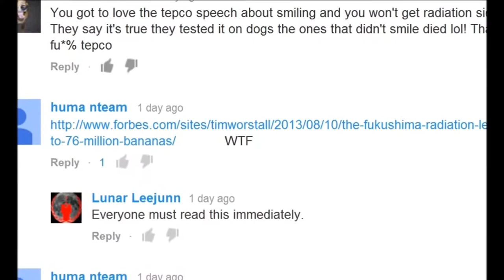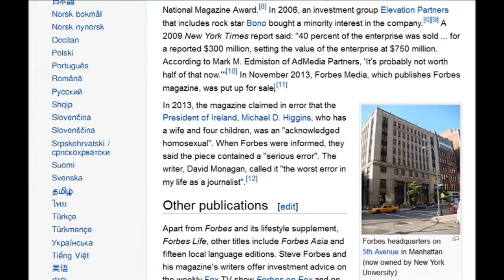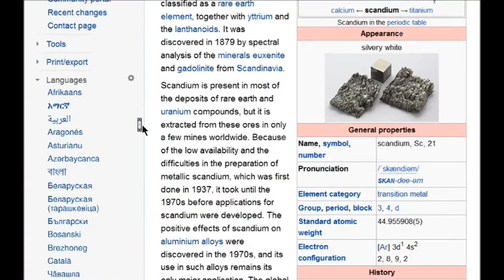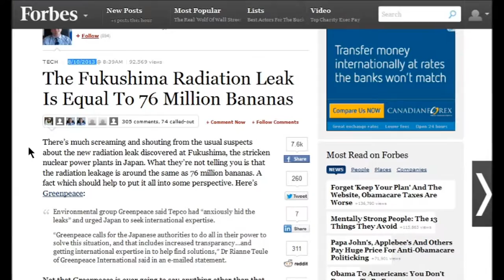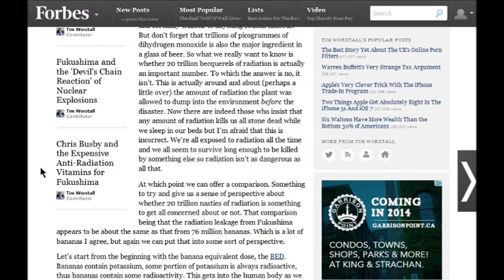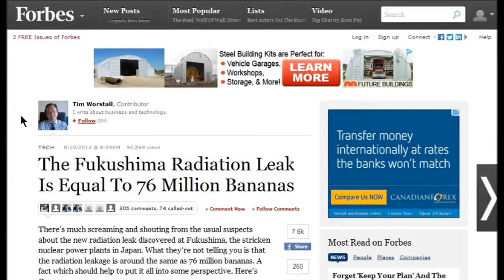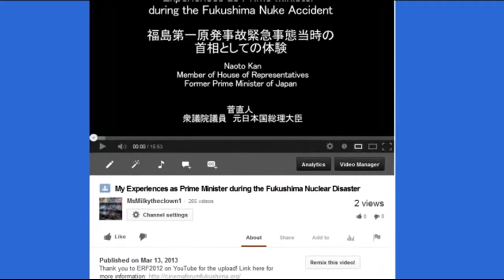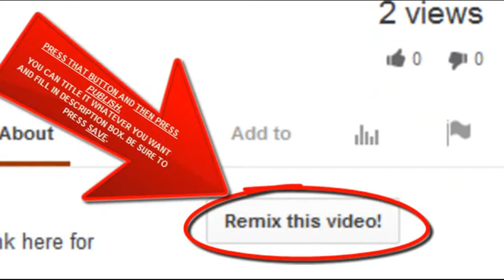Fukushima did NOT Leak 76 Million BANANAS! ☢☢☢☢☢ REMIXed Jan. 5th 2014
Several links are at the source video, please follow the link^ to get those.  Thank you kindly.